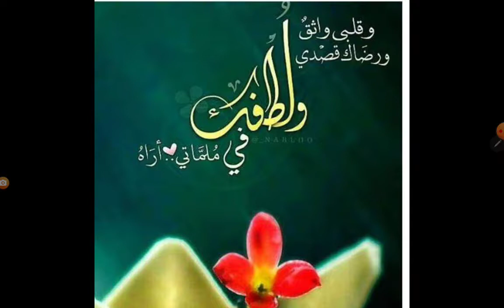المختارات: وقلبي واثق ورضاك قصدي